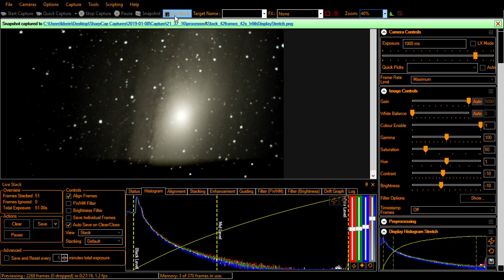SharpCap Pro v3 2 5879 ToupcamAstro C SharpCap Captures 08 Jan 19 9 36 47 PM